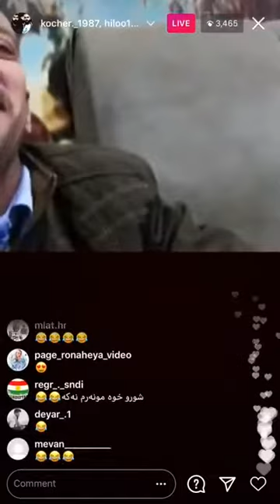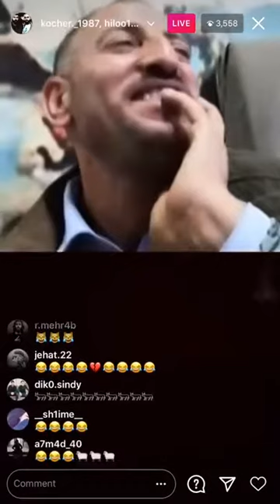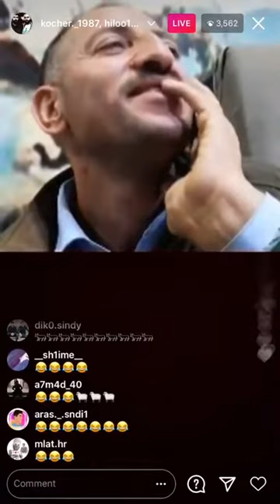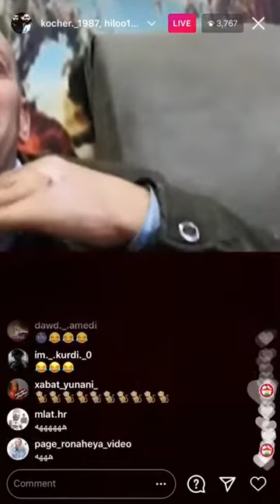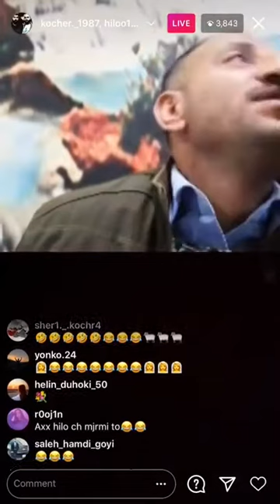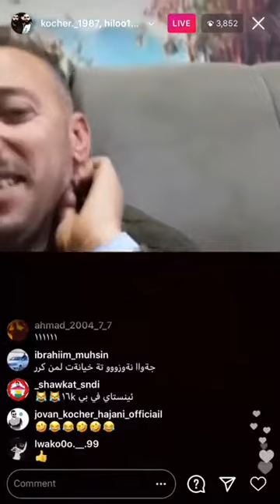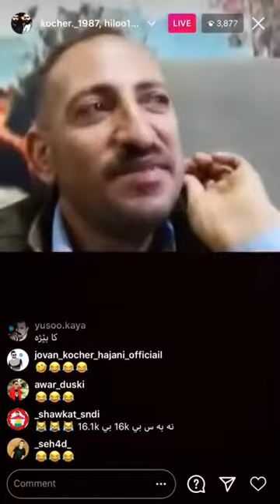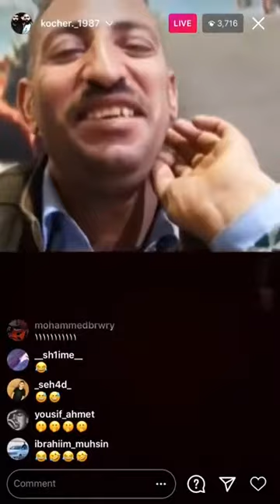شوره ش مرادي و كجكه ك 😹😹فول زه وقاشتراك كن